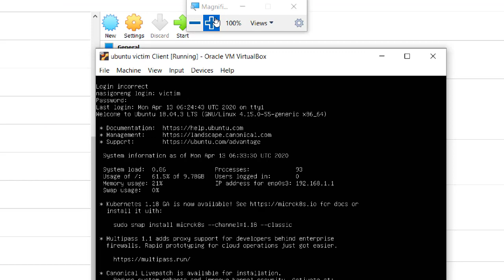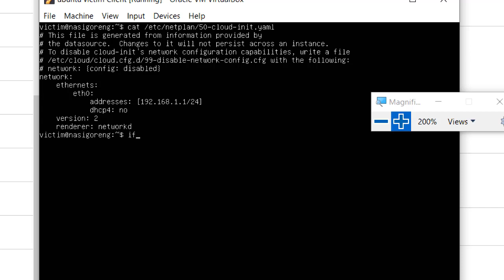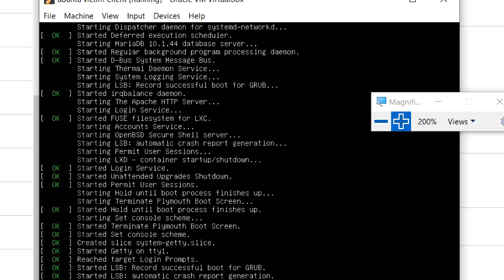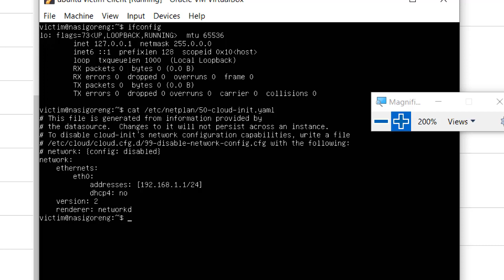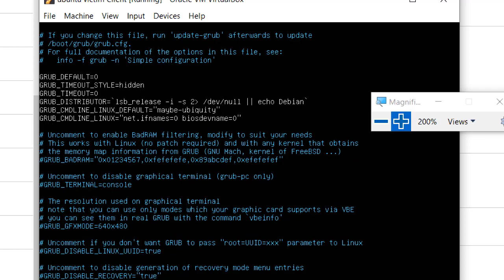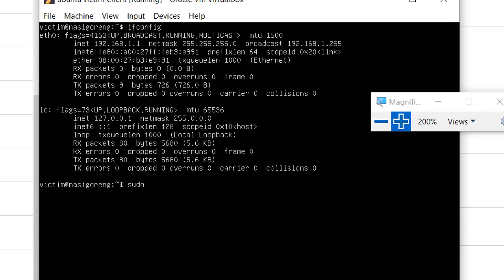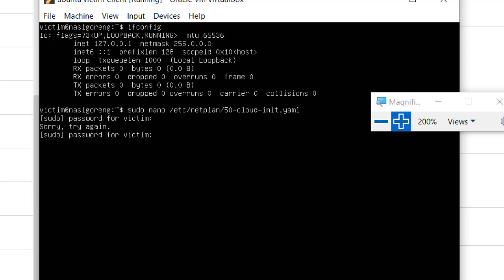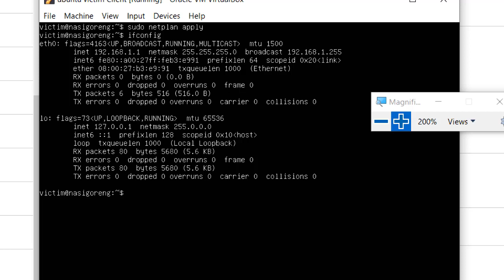Mengganti Nama Interface Menjadi eth0 di Ubuntu Server 18.04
Materi Mengganti Nama Interface Menjadi eth0 di Ubuntu Server 18.04